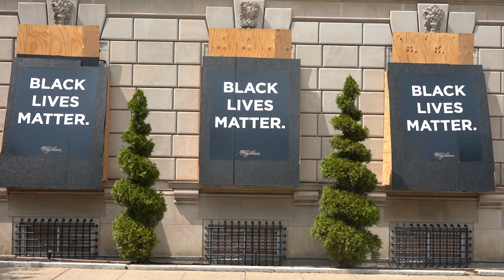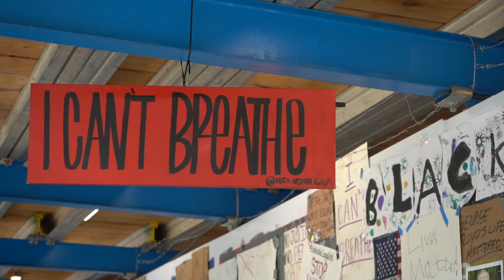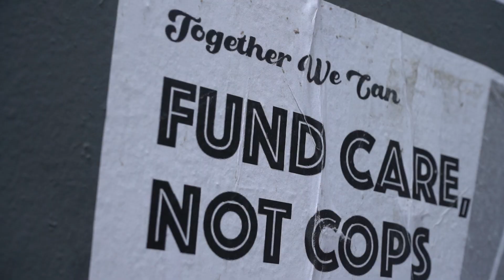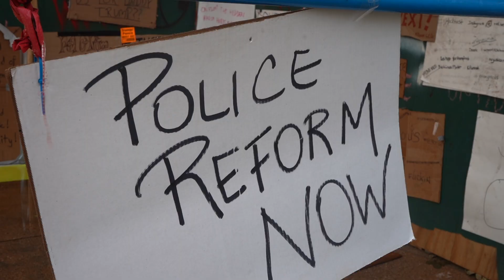To be Black and Blue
A look into the black police officers’ perspective as they try to find a balance between their identity and their profession.